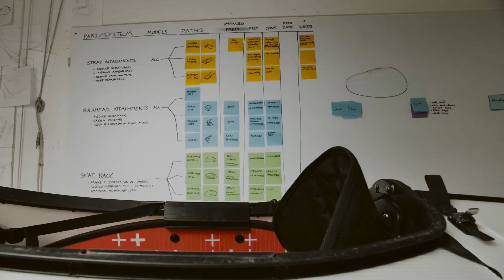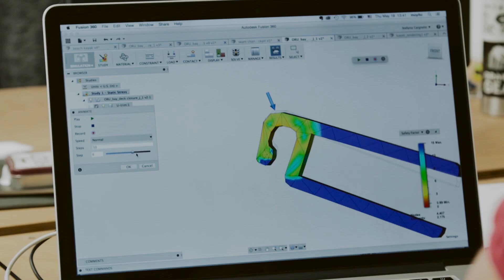Oru Kayak designs high performance, folding kayaks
Oru Kayak is revolutionizing the kayak industry with their folding kayaks that are easy to transport and store. They use Fusion 360 throughout the entire lifecycle of the product - from initial sketch to manufacturing.